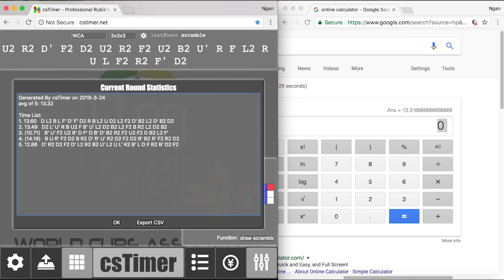[Thuật Ngữ Rubik ] Sự Khác Nhau Giữa Avg và Mean